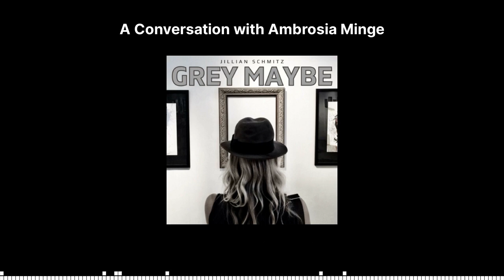S2E14 - A Conversation with Ambrosia Minge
Trigger Warning: Trigger Warning: Eating disorders, disordered eating, anorexia, restriction, dieting, cleanses, fat phobia, weight gain and loss, adoption/child loss, pet loss, binging, purging, anxiety, depression, explicit and graphic language, abortion.

Episode fourteen of the second season of Grey Maybe is a conversation with Burlesque Queen Ambrosia Minge. Minge talks about her recovery journey, doing burlesque as a larger bodied woman, and losing mental weight.

Do’s and Don’ts for family and friends of loved ones with eating disorders

If you are feeling suicidal or in crisis text or call 988.

Stories of Recovery and Health